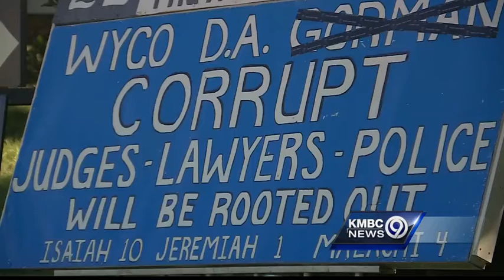Sovereign citizen movement poses special concerns for law enforcement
Gregory Andrews, the man who kept police at bay during a standoff at a Kansas City, Kansas, home for hours on Tuesday, said he has declared himself a sovereign citizen.